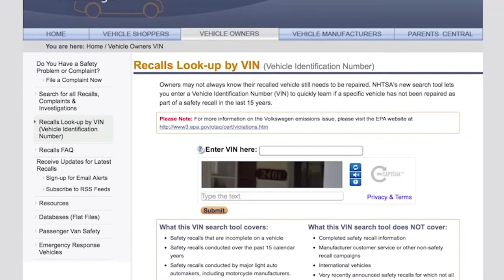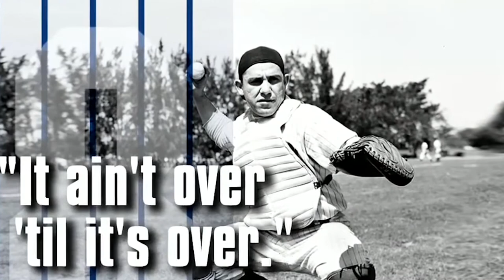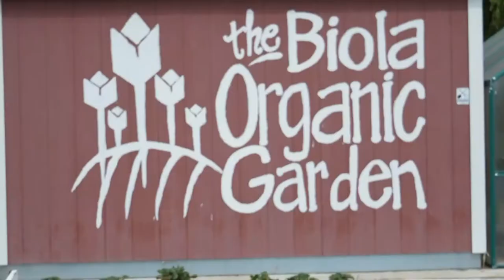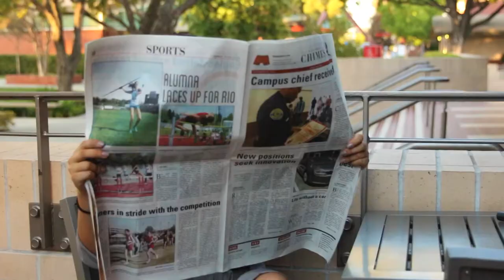EagleVision, Show 3: Man Buns, Mars & McCarthy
Fall 2015 EagleVision with anchors and executive producers Clarke Finney & Keri Casey.

Producers: Candace Guereque, Jennifer Jensen
Directors: Carlos Perez, and Chloe Carlson
Graphics: Tiana Victorino
Business Manager: Daysy Villanueva
Show Editor: David Oh
Reporters: EagleVision Practicum students, Fall 2015